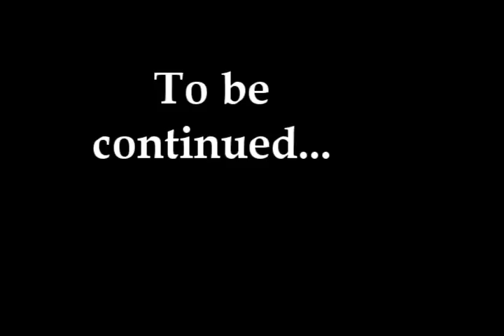Kobe Bryant-The Series-Chapter 1- High School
Kobe Bryant The Series Chapter 1